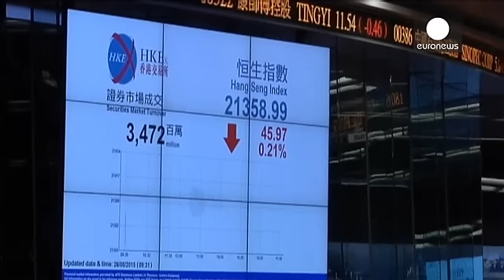Лихорадку на биржах из-за ситуации в Китае "вылечить" не удается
Европейские рынки лихорадит в связи с ситуацией в Китае. Парижская биржа в среду утром в начале торгов пошла на снижение, потеряв более 2%. Падением индексов открылись торги и во Франкфурте. В Лондоне котировки упали на более чем 1,5%.

В Азии после двух дней свободного падения, Шанхайская фондовая биржа попыталась сократить свои потери. Торги на китайских фондовых рынках открылись накануне умеренным ростом котировок, однако сразу же после этого ушли в минус, не оправдав ожиданий, связанных с ре…